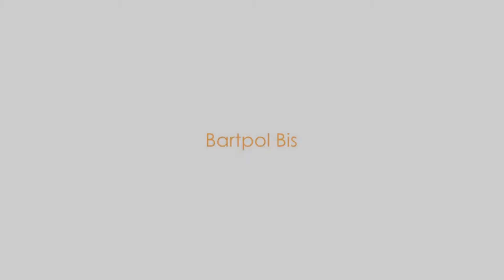Pośrednictwo pracy Praca dla Ukraińców Opieka nad dziećmi Chrzanów Bartpol Bis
Biuro pośrednictwa pracy Bartpol Bis znajduje się w Chrzanowie, na terenie województwa małopolskiego. Zajmujemy się rekrutacją pracowników. Oferujemy pracę dla ludzi ze wschodu, w tym dla pracowników z Ukrainy, Białorusi czy Rosji. Funkcjonujemy w branży od półtora roku, nieustannie rozwijając nasze kompetencje oraz rozbudowując nasze kompetencje tak, by być w stanie poradzić sobie z każdym powierzonym zadaniem.

Proponujemy pracę w następujących kategoriach: praca sezonowa, praca na magazynie, praca na produkcji, praca tymczasowa czy opieka nad dziećmi. Gwarantujemy kompleksową weryfikację wszystkich kandydatów. Sprawdzamy ich umiejętności, legalność dokumentów, wykształcenie, kwalifikacje zawodowe oraz znajomość języka. Poza działalnością z zakresu pośrednictwa pracy oferujemy także usługi transportu mięsa.